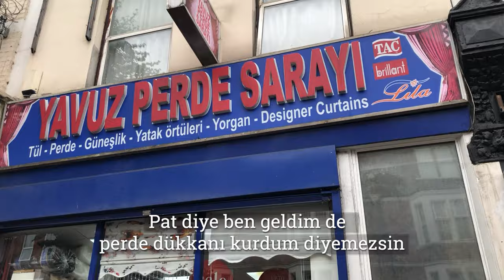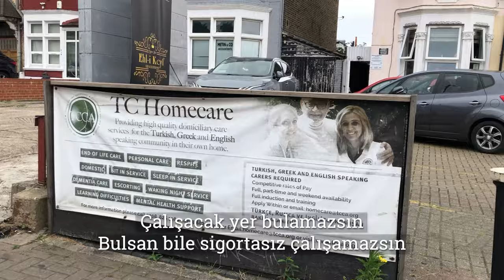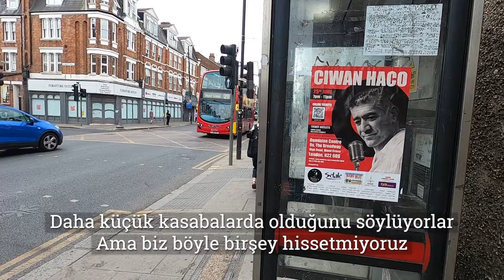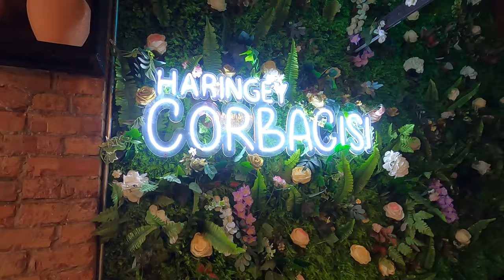İngiltere’deki Türkler: Nasıl iş kurulur, hayat şartları nasıl; dönmeyi düşünüyorlar mı?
Son yıllarda Ankara Anlaşması ile Türkiye’den İngiltere’ye binlerce kişi taşındı ve iş kurdu. Londra’daki Türk mahallesi Harringay’de esnafla konuştum. Çalışma şartları nasıl, nasıl şirket kurdular, kaç para kazanıyorlar, Türkiye’ye dönmeyi düşünüyorlar mı, İngiltere'ye gelmek isteyenlere tavsiyeleri ne?

*Dünyanın her köşesinden insan ve şehir hikayeleri anlatıyorum
*Sloganım “Dünya kadar insan, dünya kadar hikaye”